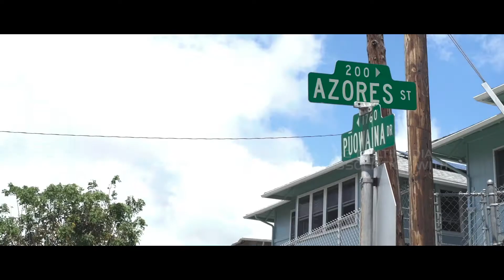"Portuguese in Hawaii" Opening Credits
A bilingual documentary showcasing the Portuguese American population living in this region. It offers a comprehensive historical overview of this unique and vibrant population.